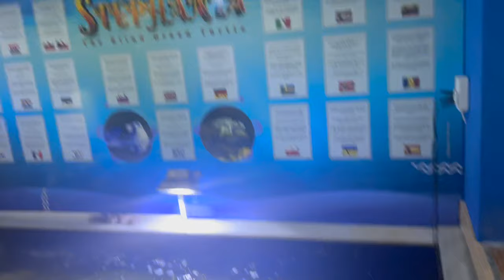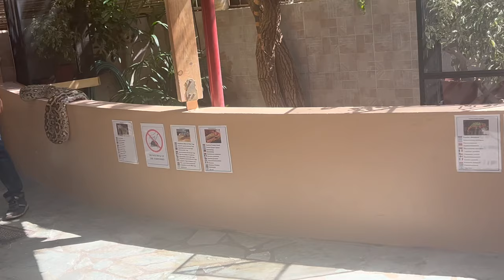Crete Travel Day, Room Tour and Aquarium with Roaming Reptiles! | Crete Holiday Days 1-3 2024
Hey! What a Holiday it's been! I can't wait for you all to watch this series, and love it as much as we did!

Crete holiday days 4-6:

Indoor Spa Pool, Thunderstorms and Watching Aston Villa | Crete Holiday days 4-6 2024

Steph x

Linktree

00:00 - Traveling to Greece
1:55 - Arrival and Room Tour
3:46 - Tuesday activities
6:28 - Wednesday Morning
7:09 - Aquaworld Aquarium
16:03 - Sunbathing and Plunge Pool Fun!
17:58 - Wednesday Dinner and Entertainment
18:50 - Vlog end x Thank you x